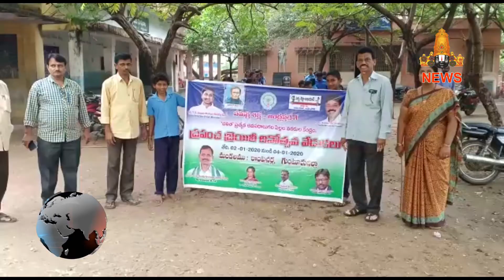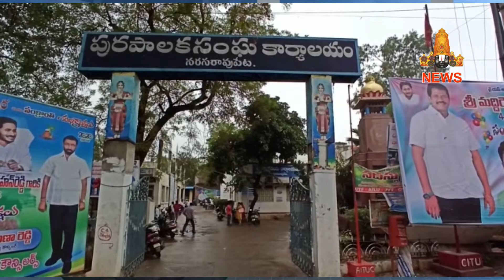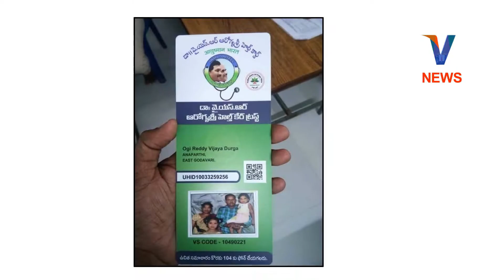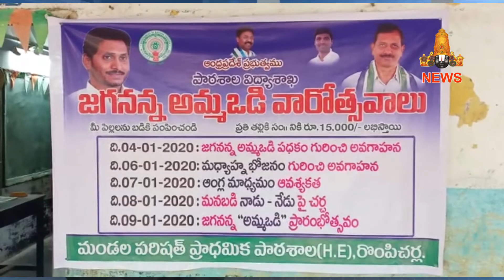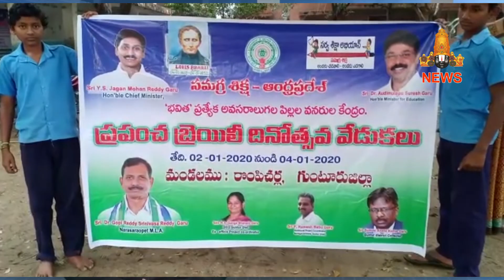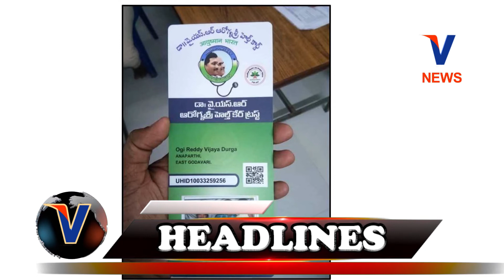04 JANUARY 2020 V CHANNEL NEWS NARASARAOPET